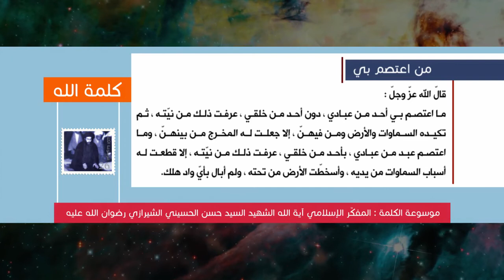كلمة الله - من اعتصم بيّ - المفكّر الإسلامي آية الله الشهيد السيد حسن الحسيني الشيرازي رحمه الله